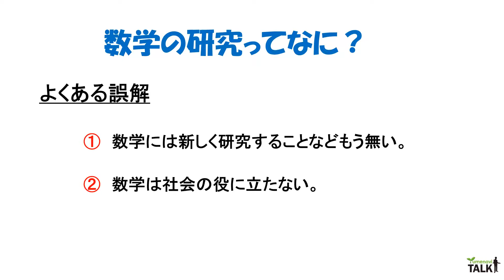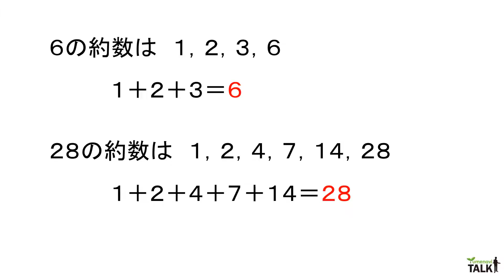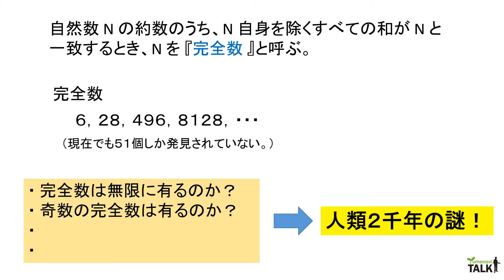数学の研究って何だろう？／和歌山大学 北山 秀隆 先生【夢ナビTALK】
北山 秀隆 先生のプレゼンテーションに興味を持ったら以下をチェック！
★北山 秀隆 先生の800字講義一覧
【未解決問題を解明したい！　それが数学研究のモチベーション】